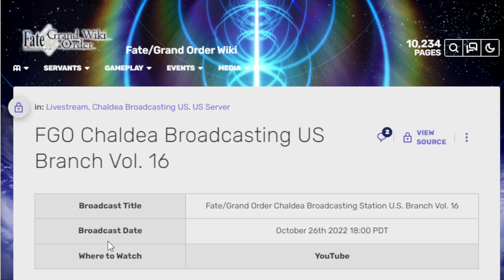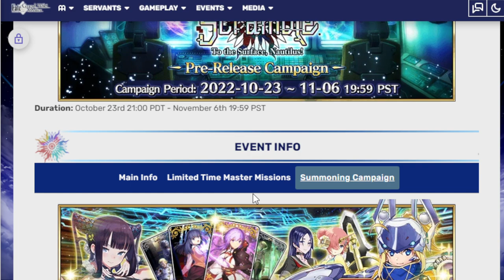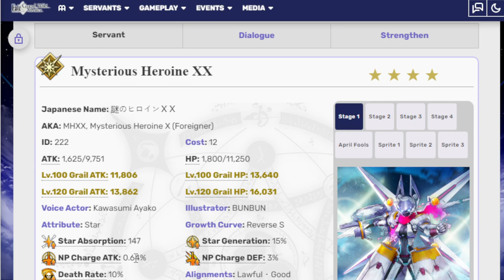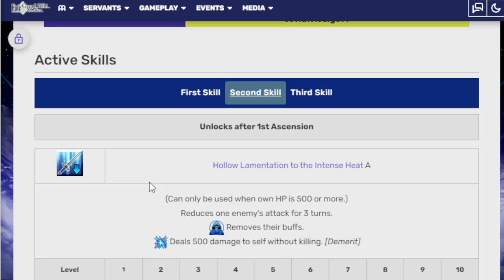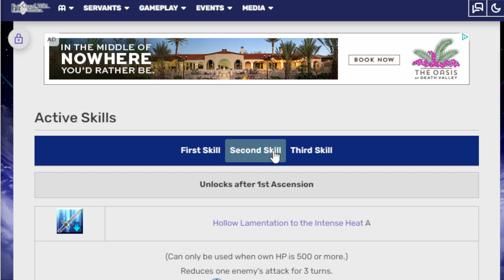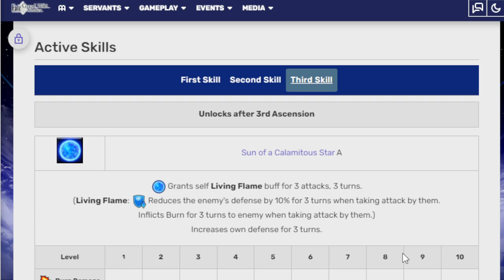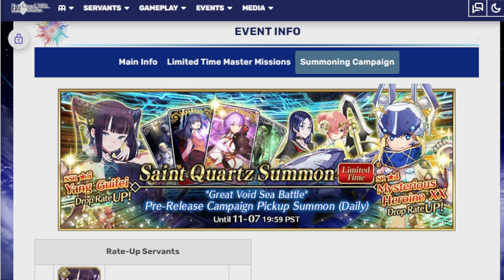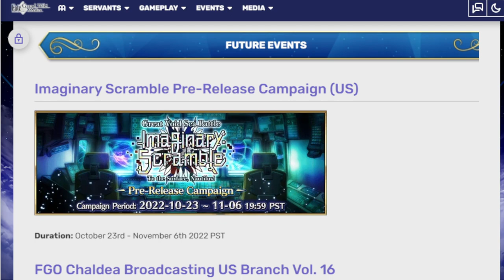Going over the Imaginary Scramble pre-Release! Fgo NA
He's coming